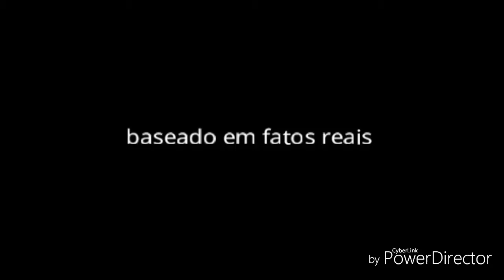Pabllo Vittar(TRAILER TERROR OFICIAL)